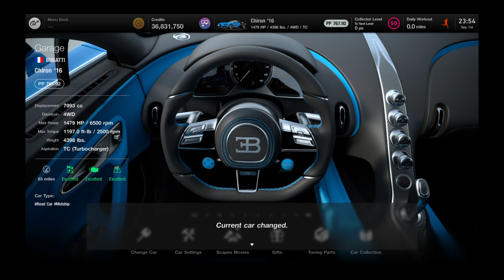Gran Turismo 7 | Bugatti Chiron (Engine Startup)